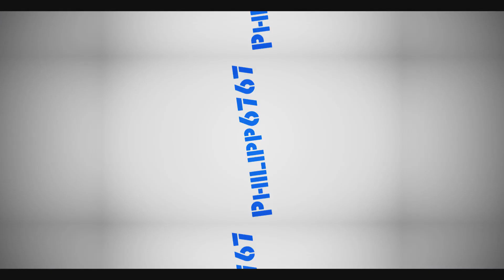Wie kann man nur so ein GRUNDSTÜCK BEWERTEN? [GrieferGames.net] 😂😂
Hey Leute: Hoffentlich hat euch das Video gut Unterhaltet und euch gut gefallen. Wenn ja dann lass doch unbedingt eine positive Bewertung da! Würde mich auch sehr freuen wenn ihr/du wünsche habt/hast oder Verbesserungsvorschläge dann Schreib sie jetzt in die Kommentare rein, und ich werde eure Wünsche oder Verbesserungsvorschläge ändern...! Wenn euch irgendwas nicht passt an mir dann Schreibt es auch in die Kommentare, und werde es ändern! Schreibt mir auch in die Kommentare Vorschläge für neue Video Ideen, das wäre sehr nett von euch Leute! Ich danke dir fürs durchlesen. :D

🔎 SKYPE: Philipp 6767
📻 Mein TEAMSPEAK: CommunityHype.net ● ist noch im Aufbau!
🏜  Mein MC SERVER: CommunityHype.net ● ist noch im Aufbau!
❤️ MC- NAME: Philipp_6767

● INFORMATION:
Hast du lust Aufzunehmen? Dann Schreib mich bei Instagram oder über YouTube an, und ich werde mich bei dir/euch melden.

🎮 MINECRAFT Servern AUF DEN ICH SPIELE 🎮
➤ 1. MineSucht.net
➤ 2. GrieferGames.net
➤ 3. Timolia.de
➤ 5. rewinside.tv
➤ 6. gommehd.net
➤ 7. mc.hypixel.net

🕴️ GUCKT AUCH MAL BEI DIESEN LEUTEN VORBEI 🕴️

🖥PROGRAMME🖥
✘ AUFNAHME PROGRAMM: Action!
✘ SCHNEIDE PROGRAMM: Vegas Pro 14.0
✘ BILDBEARBEITUNGSPROGRAMM: GIMP 2.0

💻 MEIN EQUIPMENT 💻
» Scissor Arm Ständer
» USB 4-Port
»USB Audio
» Amazon Echo Dot
» Gaming Stuhl

Mit freundlichen Grüßen:
          Philipp 6767